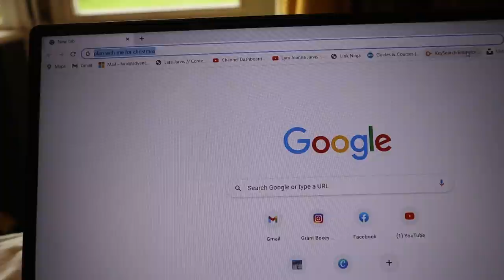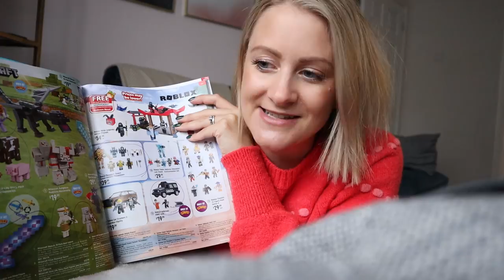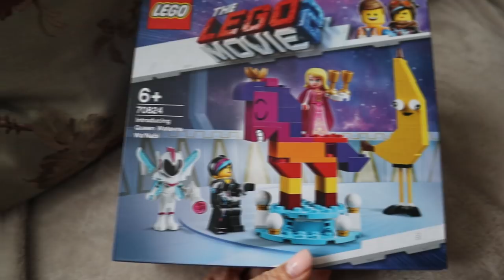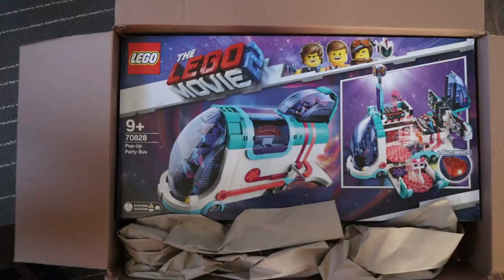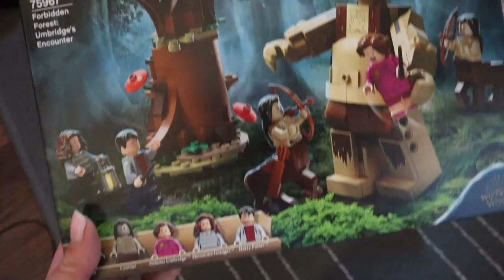Preparing For Christmas 2021 - Christmas Planning, Gifts, Food & More. Get Organised For Christmas.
Buying Christmas presents, planning Christmas food and meal plans and so much more in this Christmas plan with me video! WELCOME BACK TO PART 3!!

Your ultimate guide for preparing for Christmas 2021 - We're going to be talking all about planning for an affordable Christmas with all of the shortages and all of my tips for budgeting for Christmas with lots of Christmas hacks too to save you money on the big day!!

ITEMS MENTIONED:

LEGO Movie 2 huge lego set on sale
Star Wars Lego (75301)
Lego Harry Potter (75967)
Among Us figures
LEGO sets

Cashback sites mentioned – get free money when you buy things - I use both sites and see which give out the most FREE MONEY when buying Christmas gifts and everything else throughout the year!

I know it's still early, but this year could be very different to other years as we are facing the worst supply chain issues in decades and Christmas shortages, it's never too early to get organised for Christmas!!

- sign up to a baby wish list for free
- Amazon Prime Wardrobe
- new Amazon seasonal lists

I have done lots of Christmas planning videos in the past which you can watch in this playlist, but there will be lots more Christmas content here on my channel coming up because I love to help you get organised for Christmas, spread the cost and have the most magical time!

My website has a huge amount of resources which you can find